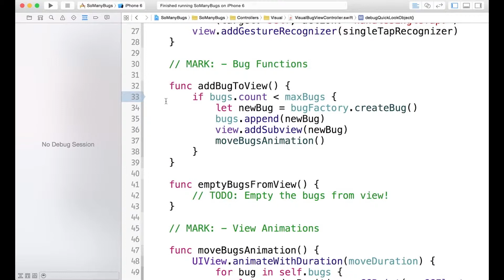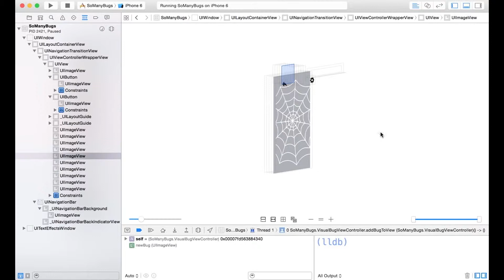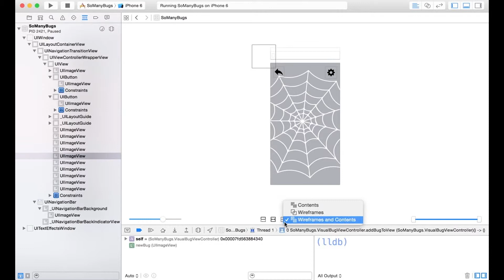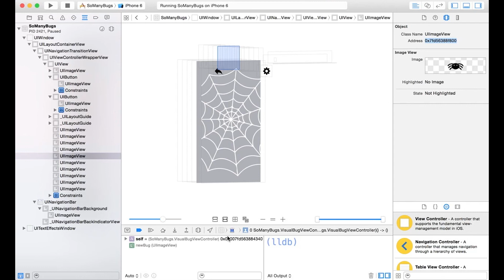Debug View Hierarchy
This video is part of the Udacity course "Xcode Debugging".